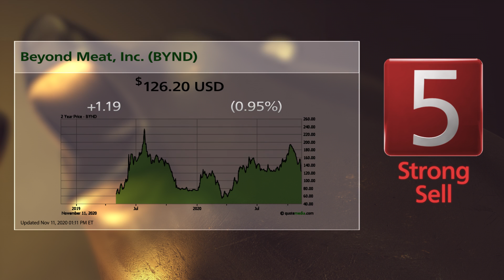Camping World Holdings (CWH) and Beyond Meat (BYND): 11/12/2020 Bull & Bear